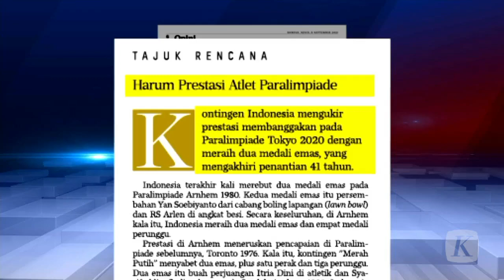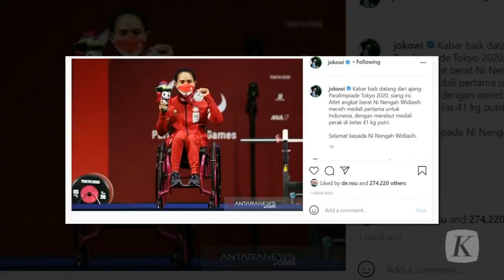Penantian Panjang Medali Emas Paralimpiade untuk Indonesia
Kontingen Indonesia mengukir prestasi membanggakan pada Paralimpiade Tokyo 2020 dengan meraih dua medali emas, yang mengakhiri penantian 41 tahun.

Indonesia terakhir kali merebut dua medali emas pada Paralimpiade Arnhem 1980. Kedua medali emas itu persembahan Yan Soebiyanto dari cabang boling lapangan (lawn bowl) dan RS Arlen di angkat besi.